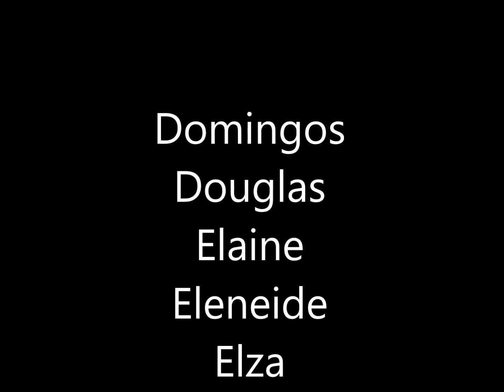Santo, Santo, Santo!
Culto na Igreja Metodista Central de Curitiba-PR - 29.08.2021